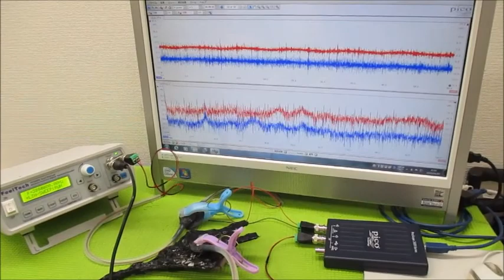超音波発振による相互作用を考慮した「超音波制御技術」